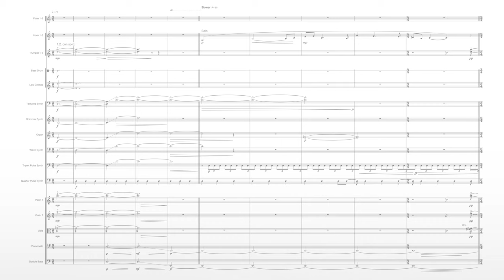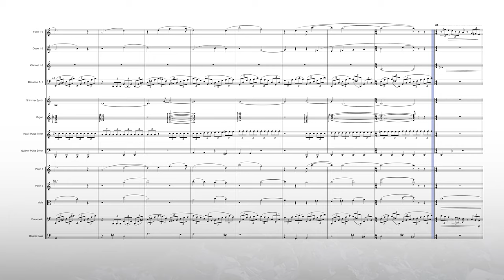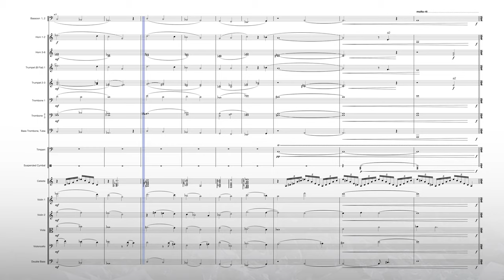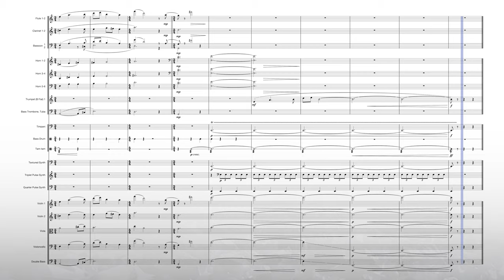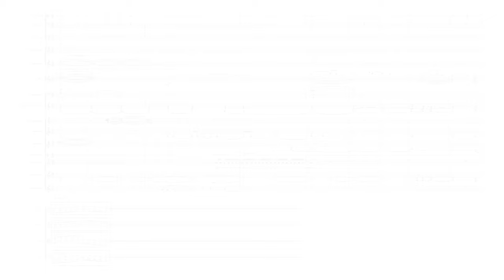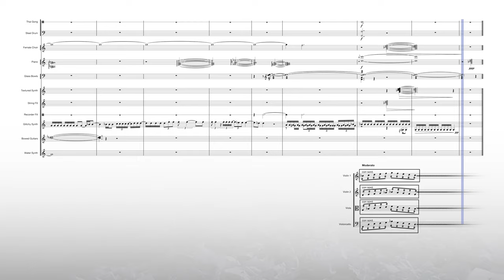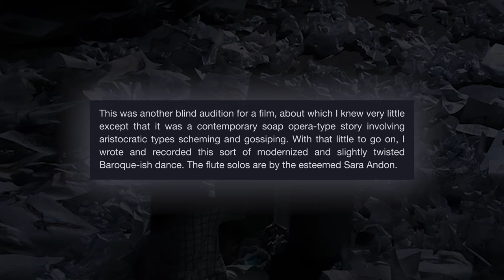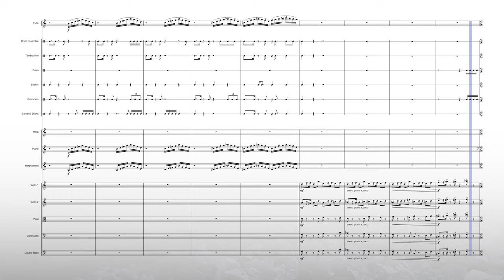A Few from the Rejects Pile - As Noted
I know this is a little esoteric but figured I'd share anyway. A look at a few rejected pieces. These and many more can be found on my album "Remnants," linked below!

Me!